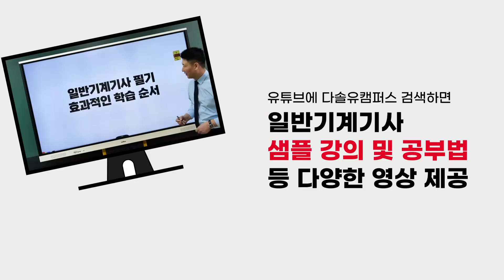2024 일반기계기사 필기 (동영상 정규강좌 쿠폰 제공+CBT 실전모의고사) 북트레일러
본 영상은 2024 일반기계기사 필기 (동영상 정규강좌 쿠폰 제공+CBT 실전모의고사) 북트레일러입니다.